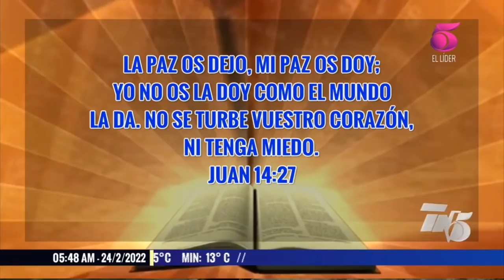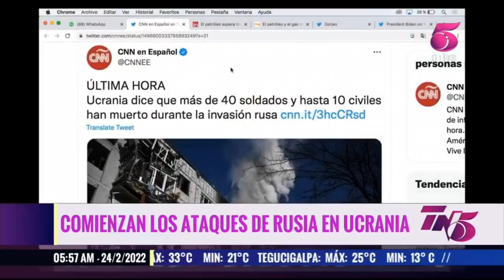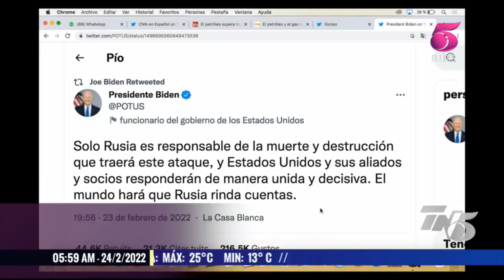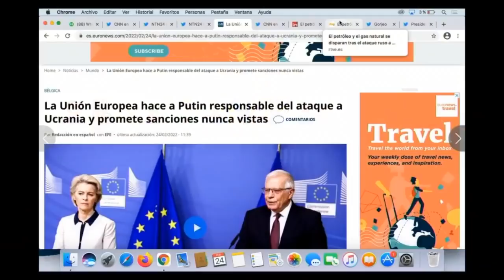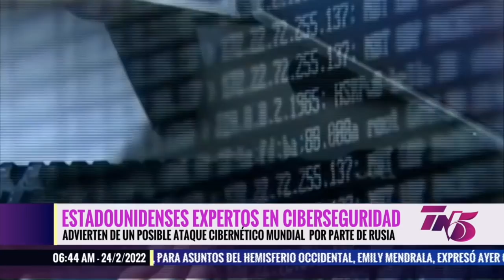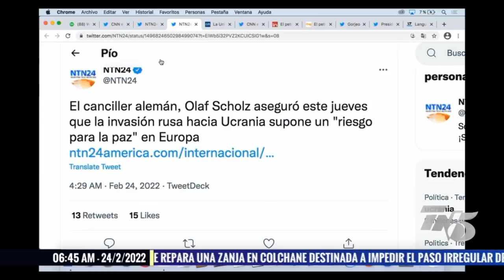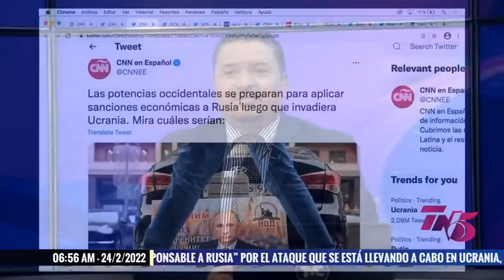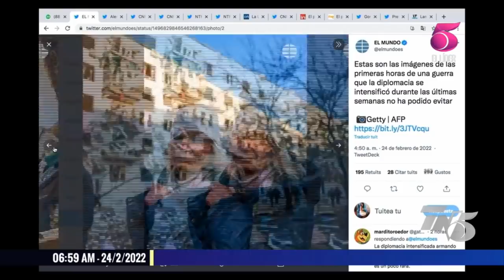Tn5 Matutino 24 de febrero 2022